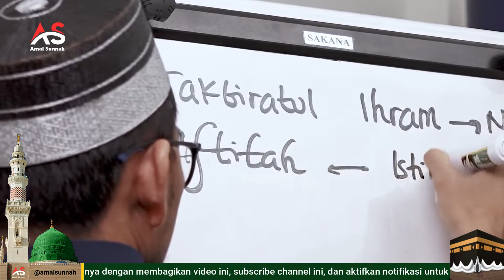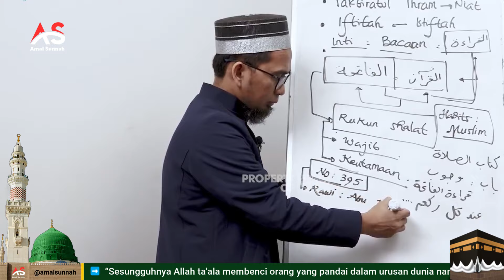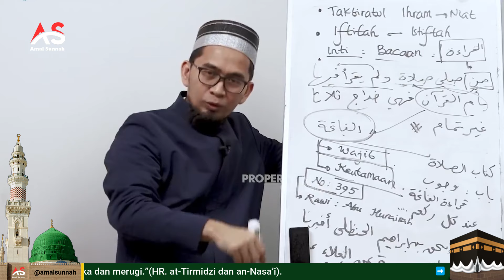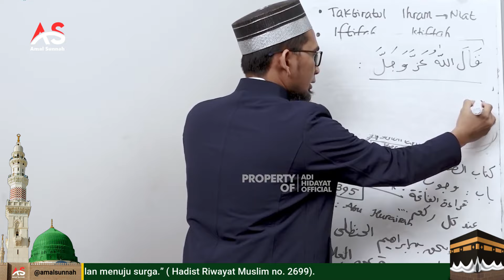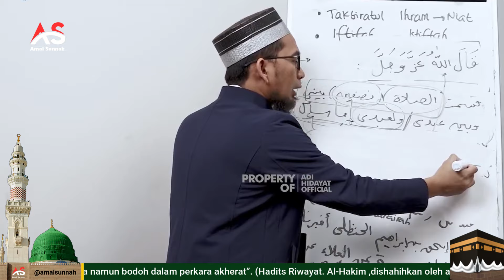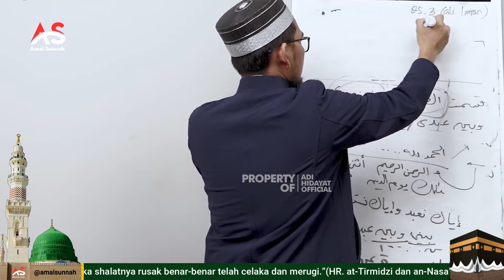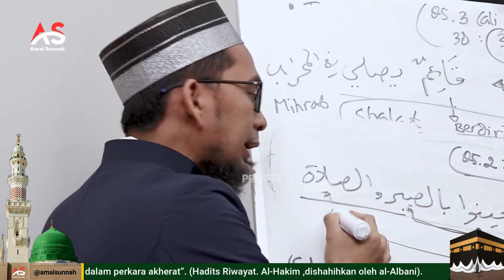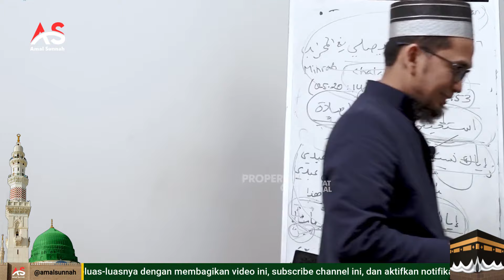Al-Fatihah Dan Terkabulnya Doa❗Ustadz Adi Hidayat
Selamat datang di saluran youtube Amal Sunnah! Dalam video ini, Ustadz Adi Hidayat menyampaikan tentang Al-Fatihah dan terkabulnya doa.

Selamat menonton! 🙏